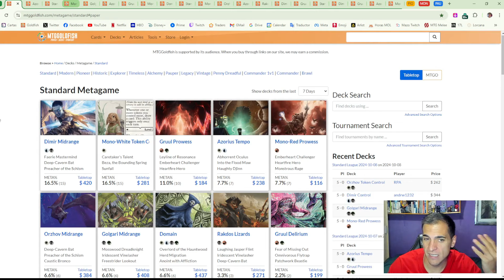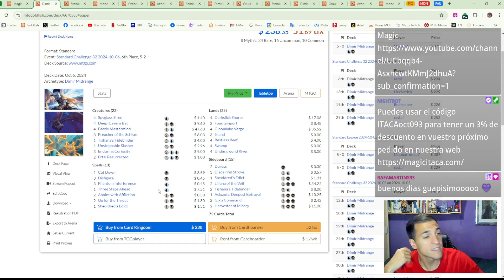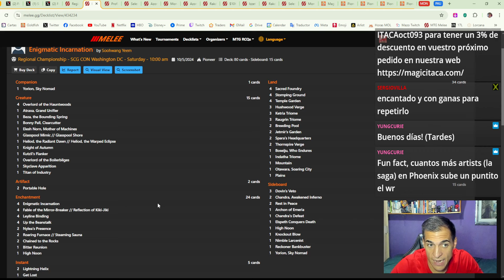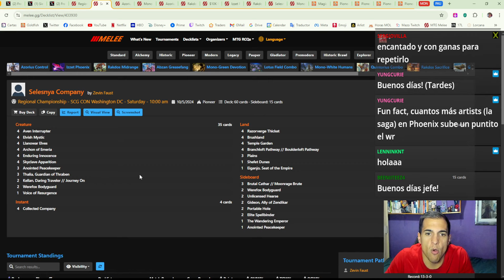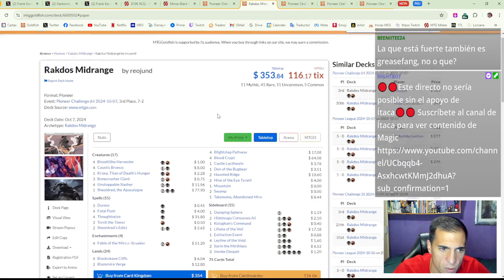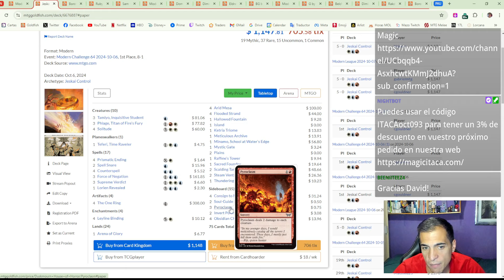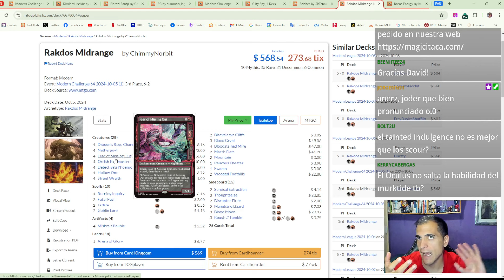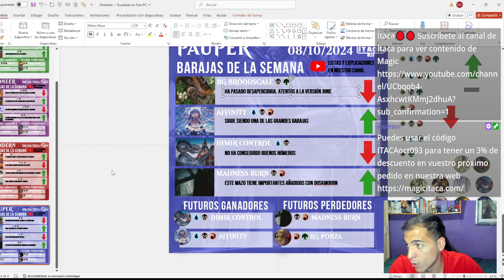DUSKMOURN añade MUCHAS Cartas 😱 Alistados 100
¡Bienvenidos a Alistados! La sección en la que analizamos la evolución del metajuego de Magic. Aquí analizamos las barajas de la semana de Standard, Pioneer, Modern y Pauper para que tengáis las listas más actualizadas del momento. Si buscas nuevas barajas de Magic e ideas frescas para las barajas ¡Esta es tu sección!

00:00 Standard
14:13 Pioneer
41:09 Modern
55:05 Pauper